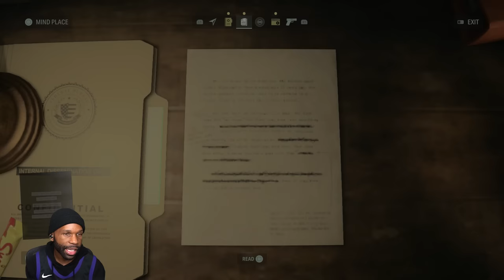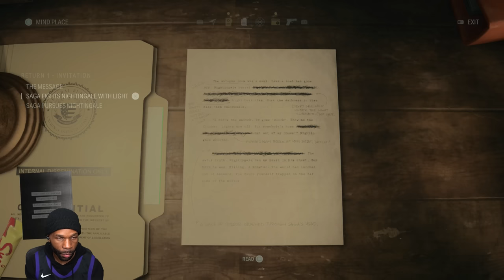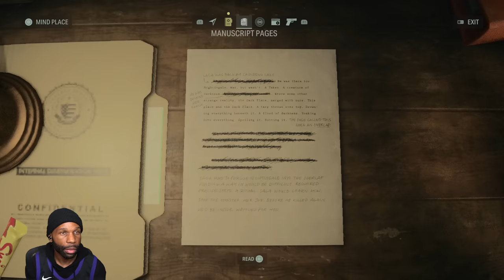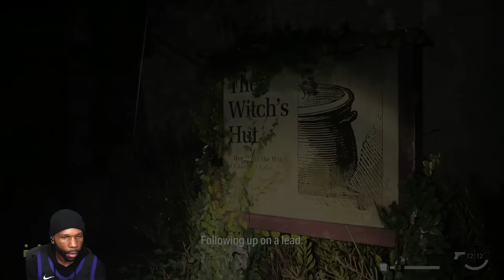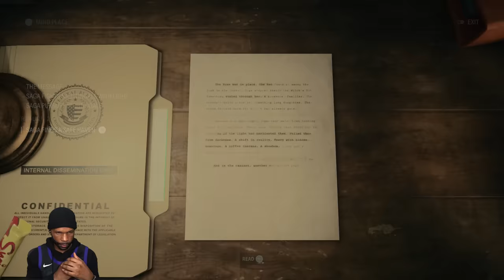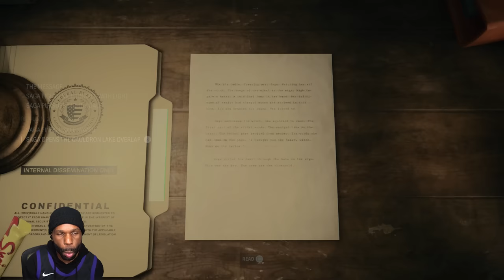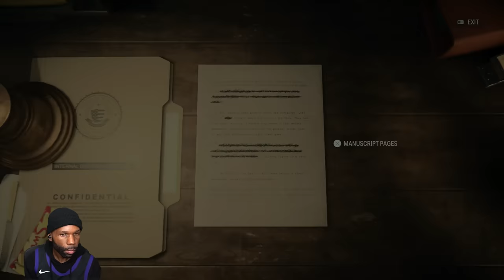Alan Wake 2 Gameplay Walkthrough Part 2 - A Flood of Darkness 🔥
Dive into the suspenseful world of Alan Wake's newest chapter with our Alan Wake 2 Walkthrough Part 1, setting the stage for a journey riddled with mystery and tension. Experience the atmospheric environments and challenging scenarios firsthand with our immersive Alan Wake 2 Gameplay sessions. And if you're contemplating the worth of this sequel, our Alan Wake 2 review provides a comprehensive look at its storytelling prowess, mechanics, and overall ambiance. Journey with us into the heart of darkness and unravel the enigmas of Bright Falls once more!

0:00 - Coming Up
0:33 - Chapter 2

Game Description:
Alan Wake II is a survival horror game developed by Remedy Entertainment and published by Epic Games Publishing. A sequel to Alan Wake, the story follows best-selling horror novelist Alan Wake, who has been trapped in an alternate dimension for 13 years, as he attempts to escape by writing a horror story involving an FBI agent named Saga Anderson. The game was released for PlayStation 5, Windows, and Xbox Series X/S on 27 October 2023. The game recieved critical acclaim.

Developer: Remedy Entertainment
Publisher: Epic Games Publishing
Platform: PS5, PC, Xbox Series X/S
Release Date: October 27. 2023
Genre: Survival horror